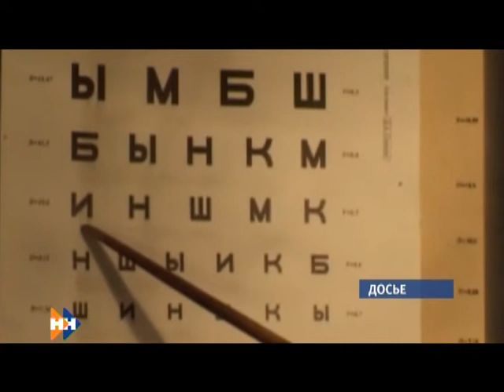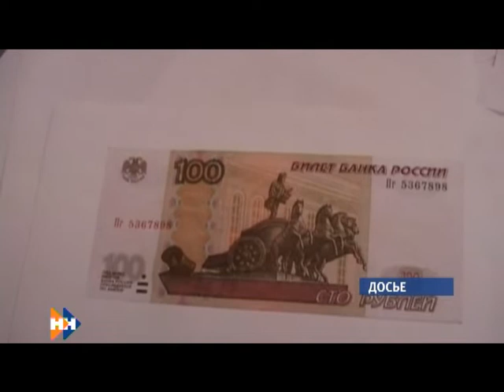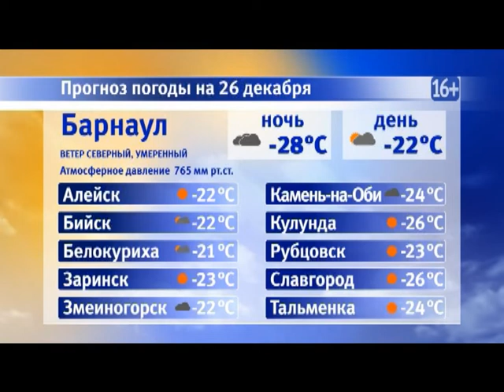Информационная программа «Наши новости». 26.12.2018. Дневной выпуск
- Как получить выходной для прохождения диспансеризации?
- Кто помог отремонтировать манеж для подготовки олимпийских чемпионов?
- Куда можно будет сдать использованные после нового года ёлки?